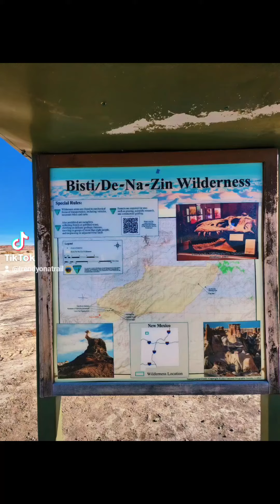Alien eggs or Dinosaur fossils? Bisti Badlands in New Mexico was an amazing place to explore.